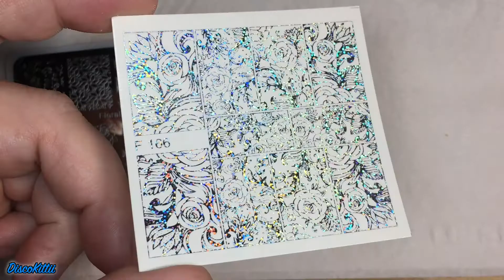October 11, 2019: Fearless Nail Art Box: From the Box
I think I'm going to do it this way from now on. Two or three things in one video each from the regular box and the mailer. :)

The layering did not work so well with this! Plain gold over holo silver? Yeah, I'm not sure what I was thinking. I was hoping it would work. Though, with the black base, I'm not sure what I should have used. I was going to go with red. But, red faeries? I don't know. I might have worked.

Either way! Super busy nails here for you! :)

Seche Clear and Seche Vite combo

Fake Short Square Nails

My cuticle oil brush pens:

Song: Summer

I am always available to swatch or test your brand! Just message me, and we'll work something out! I love working with nail art companies, big or small! Let's grow our brands together!